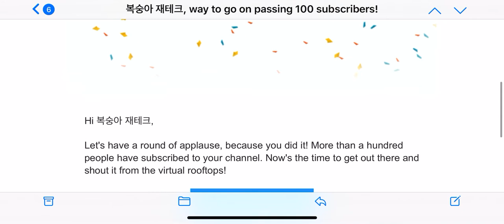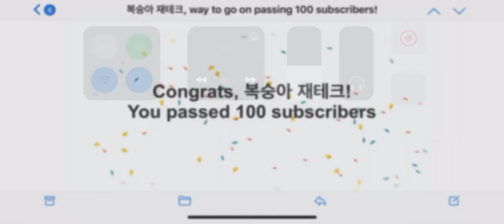2020년6월12일 구독자 100명 달성